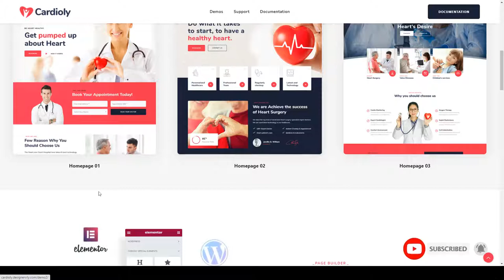Cardioly - Cardiologist and Medical WordPress theme 14 doctor Misaki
Columns 4+

 Layout Responsive

 Tags cardiology, care, center, clinic, doctor, emergency, health, healthcare, hospital, medic, medical, medication, medicine, physician